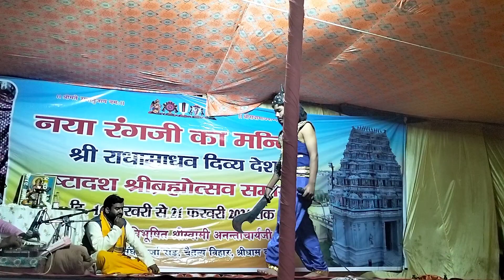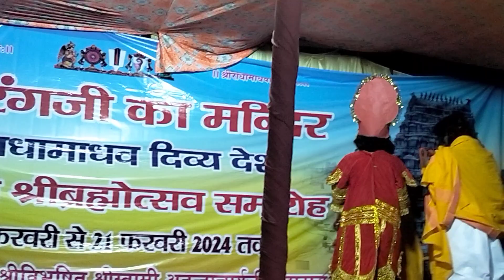गुरुकुल के छात्रों ने मोरध्वज की परिक्षा श्रीकृष्ण ने कैसे लिए दिखाया